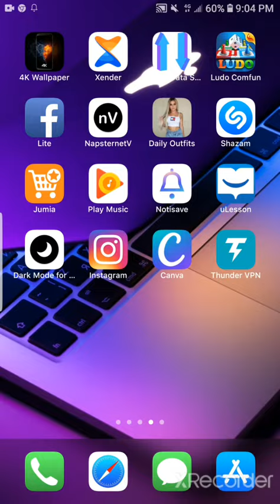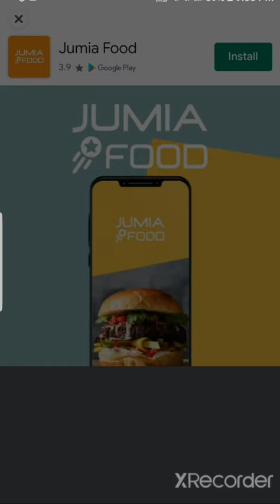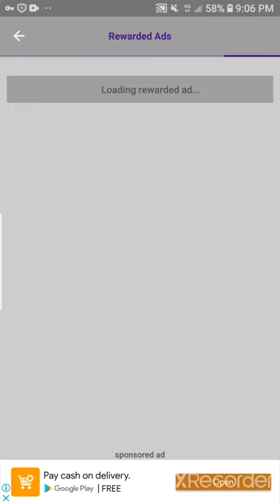Get 10GB Free on Droid vpn 2021_Enjoy free internet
you can watch as many ads as you can and if u cant afford the premium account here is some trick

._watch as many as you can on droid vpn and each ads rewards 10mbsfree internethow to get free internetdroid vpn settingshow to free internethow to get free internet life time